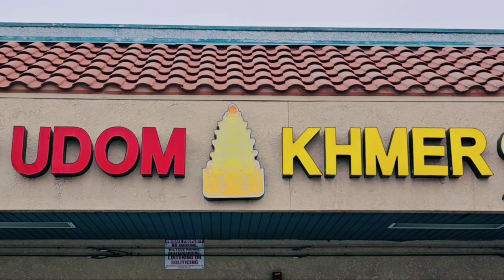Romvong Saravan cha cha cha non-stop by Ieng Nary & Kim bunnat at Udom Khmer restaurant